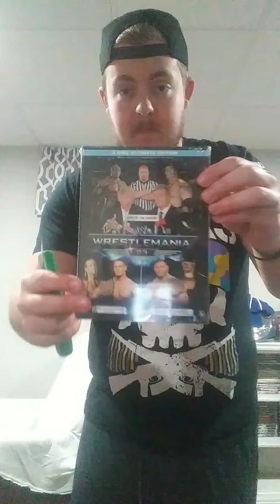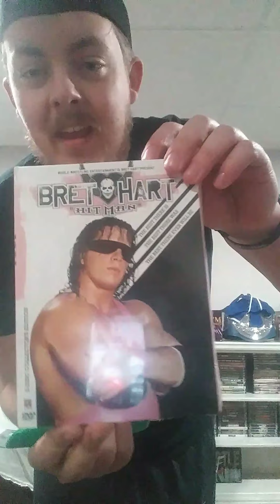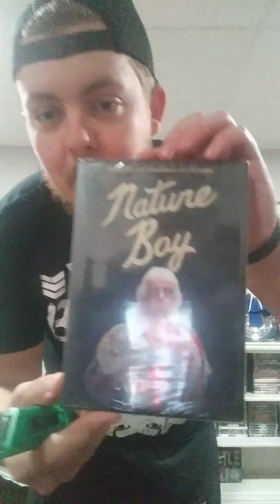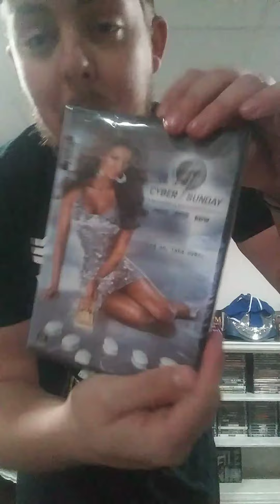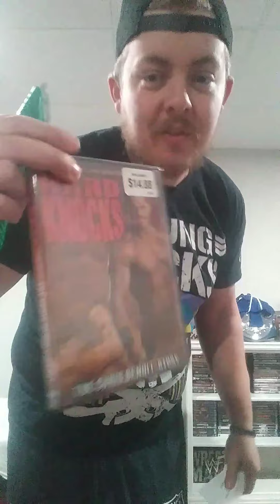Big Unboxing! 2/8/20